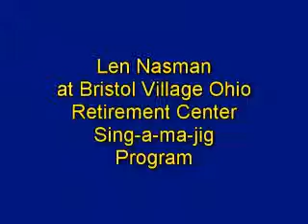Come Back To Sorrento, Len Nasman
Sing-a-ma-jig is an annual program at Bristol Village, a retirement community of 300 houses, an apartment complex, and an associated nursing home, located in Waverly, Ohio.

Every Thursday evening there is an Enrichment Hour program at the Activity Center. Once a year the program includes the Men's and Women's choruses, several group performances, and several soloists along with a general sing-a-long.

The 2009 theme for the sing-a-ma-jig was Travel.

For more information about Bristol Village, Ohio visit bvres.org